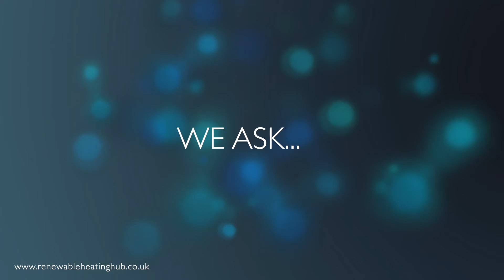What is the difference between air source and ground source?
We ask... What is the difference between air source and ground source?